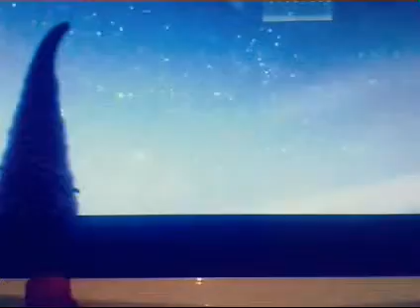Lulo Rap - Como La Vida Misma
Aquí otro tema de rap espero que lo disfruten al máximo y apoyen el video un saludo y un likes